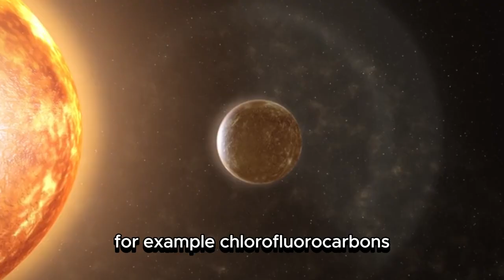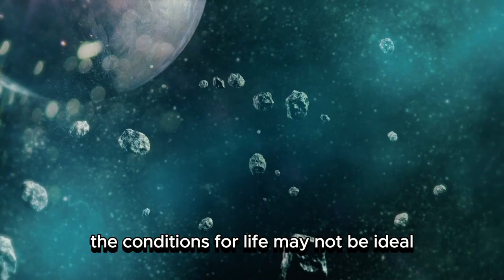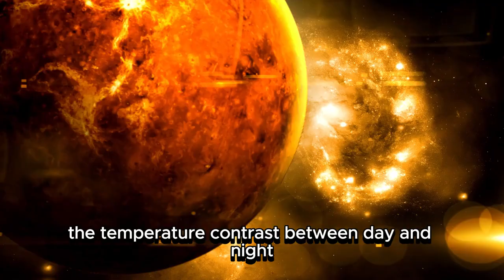James Webb Telescope Discovers TERRIFYING City Lights On Proxima B!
🌌 TERRIFYING Discovery: City Lights on Proxima B?! 😱
The James Webb Space Telescope has made a spine-chilling discovery—city-like lights glowing on the surface of Proxima B, an exoplanet just 4.2 light years from Earth. Are we looking at the first evidence of intelligent alien civilization... or something far more sinister?

🛸 Are We Being Watched?

🔭 Inside This Shocking Report:
💡 Artificial-looking light patterns detected during JWST’s night scans
🌍 Why scientists believe this could be signs of advanced alien infrastructure
👁️ The eerie symmetry of the lights — too perfect to be natural
🧬 Is Proxima B already inhabited? If so... by what?
🧠 Reactions from experts like Michio Kaku and SETI researchers
⚠️ The unsettling implications for Earth and humanity’s future

🪐 This isn’t sci-fi anymore. This is real data.
Will this discovery bring first contact… or a warning?

🚨 Don't Miss a Single Update on Humanity’s Greatest Mystery!
👍 Like | 🚀 Share with space enthusiasts!